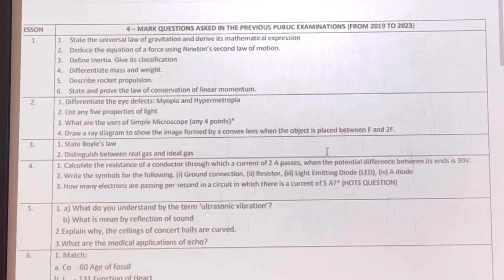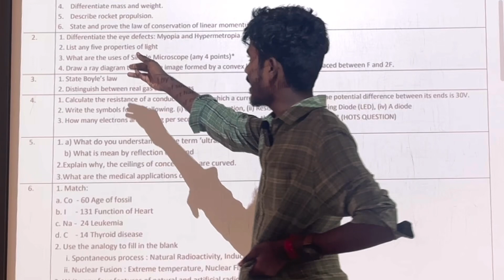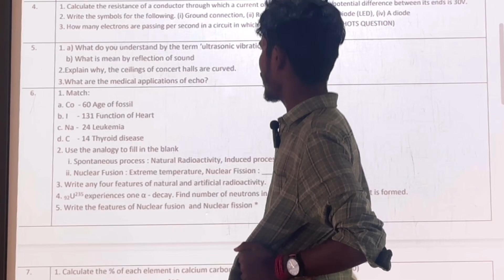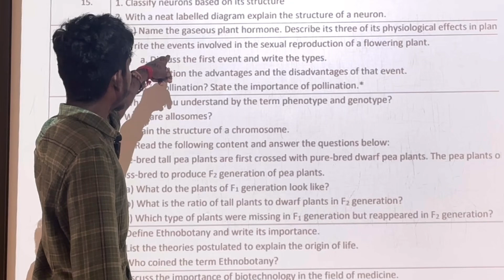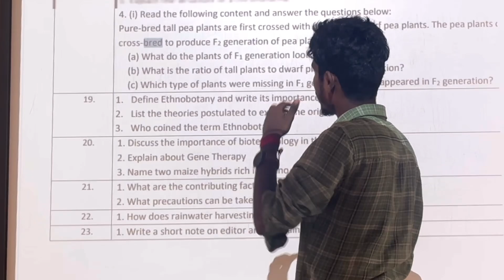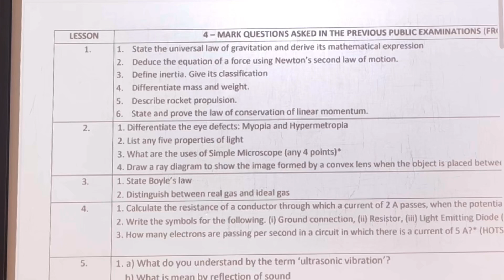10th science quarterly important questions 2024 | 10th science quarterly question paper 2024